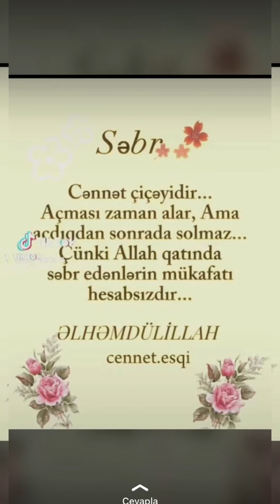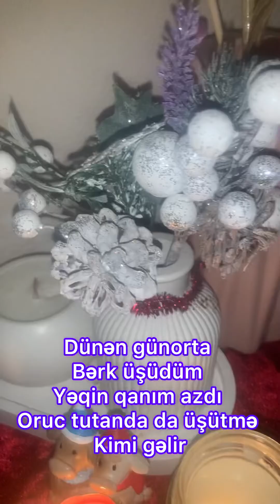Rəbbim tutduqumuz oruclari qəbul eləsin 🤲🏻🌺Şəmkir el qızı Allah şəfanı versin😔Səsiz vlog🔇📣📣